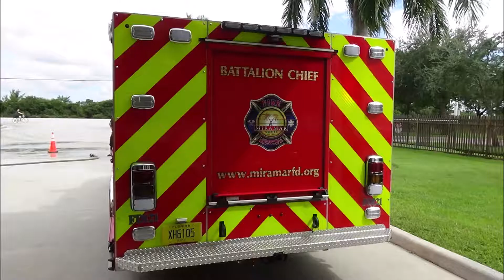Miramar Fire Rescue Station 100 Open House Slideshow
Here is a quick slideshow of all the pictures I took while at Miramar Fire Rescue's Open House at Station 100. Really big thank you to the guys and girls at the station! You made it great! This video was recorded on 10/23/21 at about 2 PM EST at Miramar FR's Station 100.